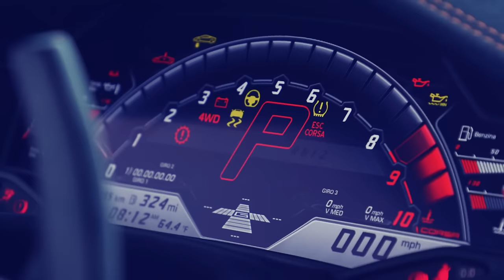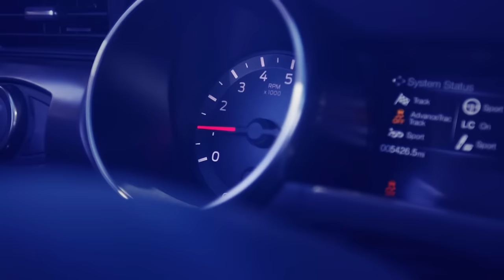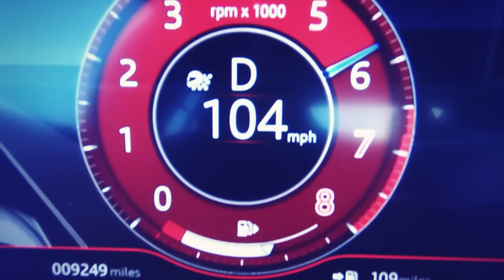Mutilator & So Juice ft. Sovereign King - Full Throttle (Official Videoclip) [GBD331]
GBD331 | Mutilator & So Juice ft. Sovereign King - Full Throttle (Official Gearbox Full Throttle Anthem)